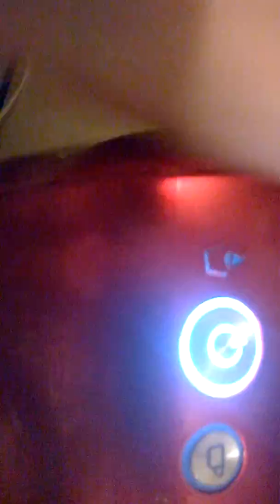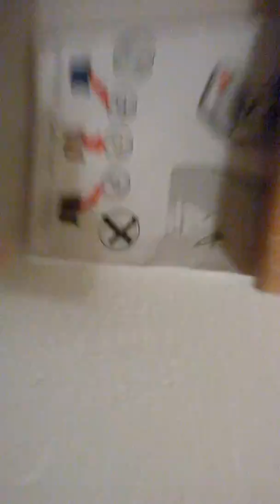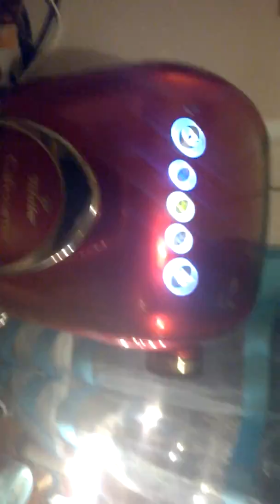Kája má nový kávovar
je skvělý.